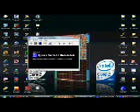Windows Live Messenger 9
Showing animated display picture of WLM 9 so called MSN Messenger.